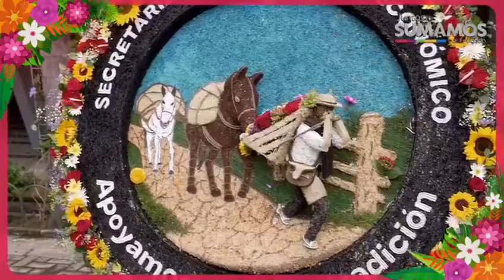Envigado se vistió de flores